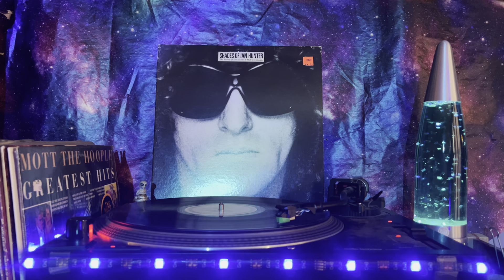Ian Hunter (Shades Of Ian Hunter (The Ballad Of Ian Hunter & Mott The Hoople)) - Side 4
D1 Ian Hunter's Overnight Angels– England Rocks
Producer – Ian Hunter
Written-By – I. Hunter*
2:51
D2 Ian Hunter's Overnight Angels– Wild N' Free
Producer – Roy Thomas Baker
Written-By – I. Hunter*
3:09
D3 Ian Hunter's Overnight Angels– Justice Of The Peace
Written-By – I. Hunter*
3:05
D4 Ian Hunter's Overnight Angels– Overnight Angels
Written-By – I. Hunter*
5:11
D5 Ian Hunter's Overnight Angels– Golden Oppurtunity
Written-By – I. Hunter*
4:31